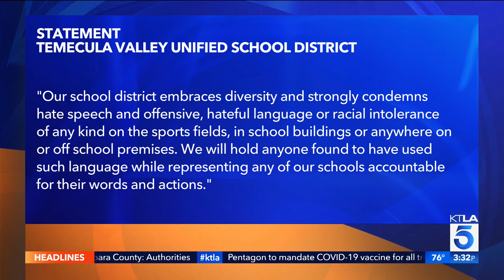Moreno Valley cheerleaders speak out after opposing fans hurl racial slurs during football game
Two Valley View High School students are speaking out as support for them grows following an incident where they say some Temecula Valley High School fans hurled racial slurs toward the cheerleaders during a football game last week. Chip Yost reports for the KTLA 5 News at 3 on Aug. 23, 2021.